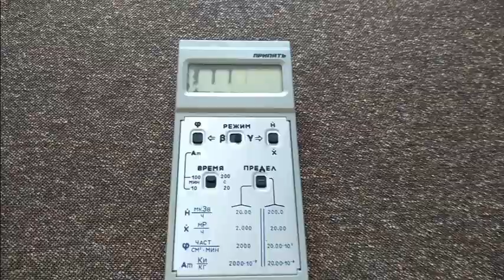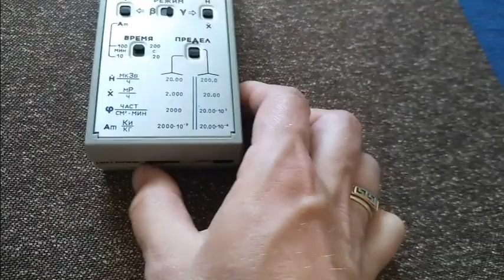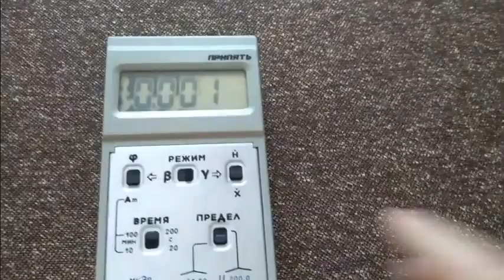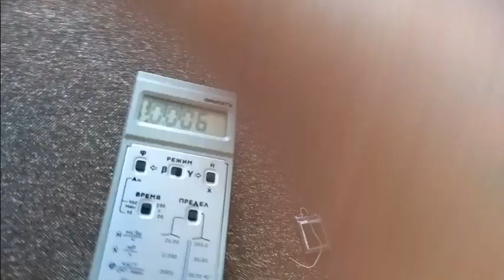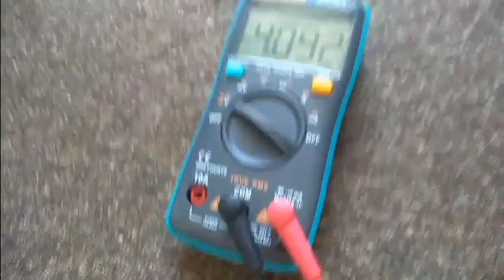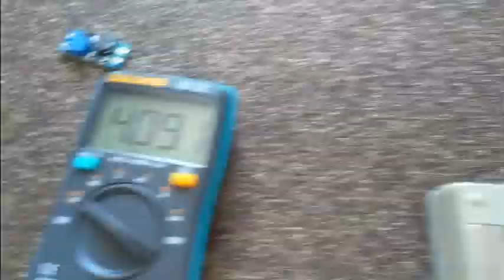Припять РКС 20.03.Доработка дозиметра радиометра Припять РКС 20.03.переделка на литий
Батарея типа крона хорошего качества стоит довольно дорого от 60 грн.Для более менее точных измерений прибор должен поработать 10-15 минут,если конечно радиация не зашкаливает,тогда достаточно и нескольких секунд.При среднем использованиии кроны хватает на месяц,максимум полтора.Даная переделка секономит деньги.и прибор постоянно в боевой готовности,во время зарядки он также может работать